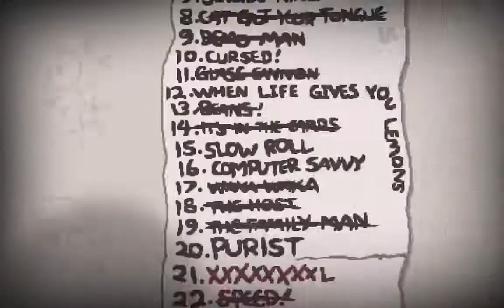Deathless Save - Run 77 (Lazarus - Boss Rush - Hush - Satan - Lamb - Mega Satan + Mystery Egg)